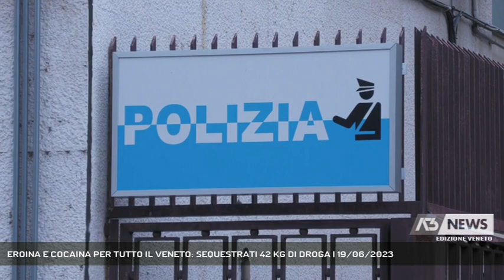EROINA E COCAINA PER TUTTO IL VENETO: SEQUESTRATI 42 KG DI DROGA | 19/06/2023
A3 NEWS Veneto 19/06/2023 - PADOVA - Inferto duro colpo al traffico di droga nel Nord con l'operazione della squadra mobile di Padova che ha portato all'arresto di 6 stranieri e al sequestro di oltre 40 kg di cocaina ed eroina || Le fasi dell'arresto in pieno giorno vicino alla fermata del tram. Le auto dei poliziotti bloccano il carico di droga in consegna. Uno dei tanti fatti arrivare a Padova per poi essere smerciato in tutto il nord d'Italia. La squadra mobile ha sgominato una banda di trafficanti e ha tolto dal mercato oltre 40 chili di cocaina ed eroina purissima. Il valore della droga sequestrata ammonta ad oltre un milione di euro, ma venduta avrebbe fruttato il triplo. In carcere sono finiti 3 nigeriani e uno spagnolo, per una donna nigeriana e una donna spagnola invece è stato disposto il divieto di dimora in Veneto. Nelle immagini si vede anche uno degli ultimi sequestri avvenuto a febbraio in stazione a Padova quando è stata bloccata una 40enne nigeriana che aveva ritirato 182 ovuli di cocaina nascosti nelle bottiglie del latte. Un'indagine nata dal costante controllo su strada e sulle piazze ha spiegato il Questore di Padova.Tutto è iniziato con l'arresto di un pusher nigeriano nel settembre 2021, i poliziotti nel suo cellulare hanno rintracciato i dati di un versamento di denaro nei confronti di un 35 connazionale residente a Padova, che si è scoperto poi aveva un ruolo di spicco nella gestione del traffico di cocaina ed eroina. Tra ottobre 2022 e febbraio 2023 i poliziotti hanno sequestrato 42 kg di sostanza stupefacente individuando un covo dove venive stoccata la droga, un appartamento di via Curiel in zona Stanga e un altro appartamento utilizzato dai pusher a Cadoneghe. I poliziotti hanno sequestrato un libro mastro e scoperto il coinvolgimento di un altro nigeriano che utilizzava un appartamento di Legnaro dove si recava per approvigionarsi una corriere nigeriana residente a Casale sul Sile. La squadra mobile ha ricostruito la rete arrestando anche un 31enne nigeriano di Treviso e individuando una coppia di corrieri spagnoli di Saragozza che facevano arrivare la droga in Veneto,a febbraio in provincia di Lodi erano stati fermati con 15 kg di stupefacente in auto. - Intervistati ANTONIO SBORDONE (Questore di Padova) (Servizio di Valentina Visentin) - Segui Antenna Tre anche sul digitale terrestre! Visita il sito